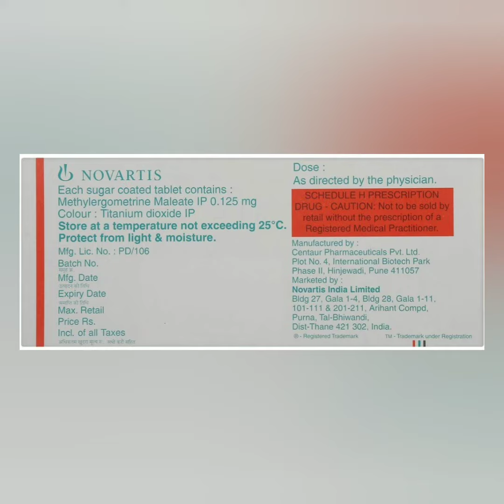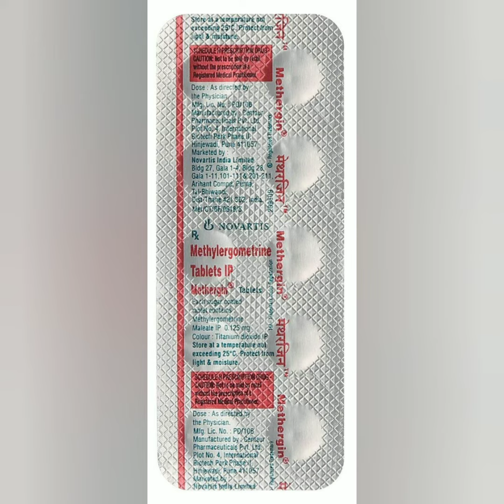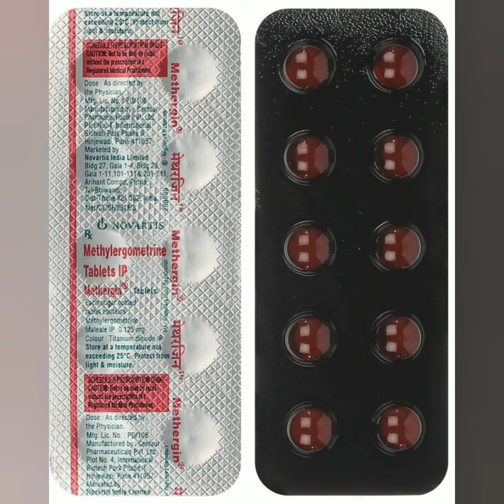Methargin Tablets uses in Hindi || Methylergometrine Tablets Complete information in Hindi